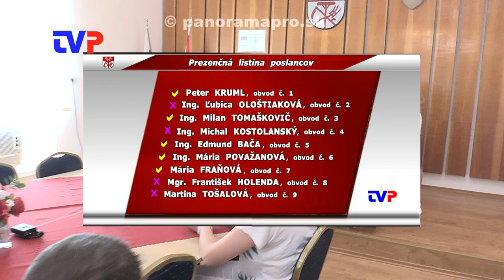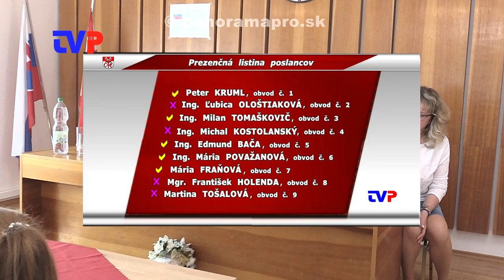2. Obecné zastupiteľstvo poslancov v Hodruši - Hámroch 2022